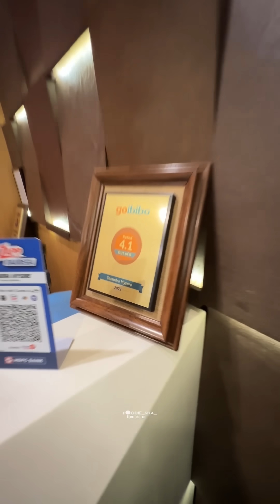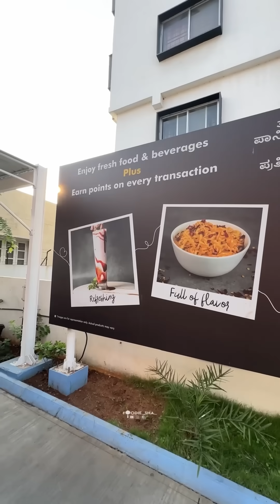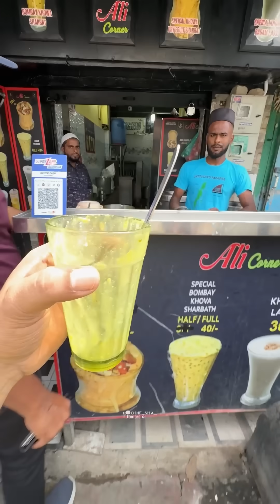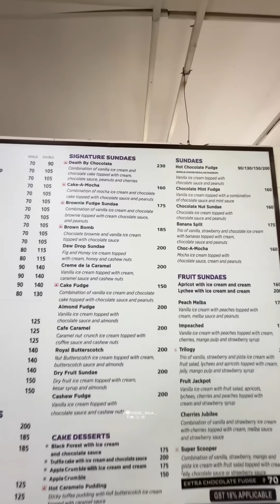MYSORE DASARA & FOOD SPOTS |Foodie Sha